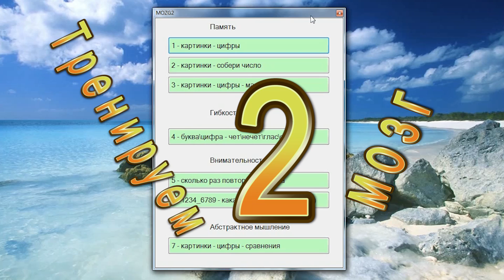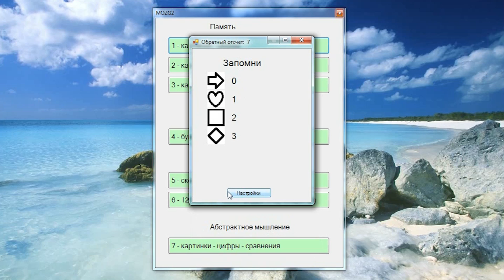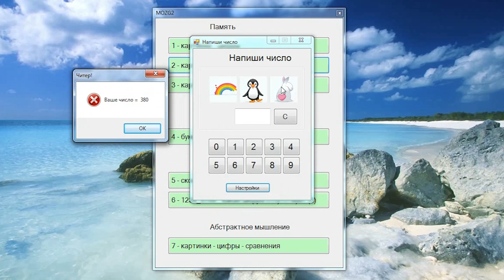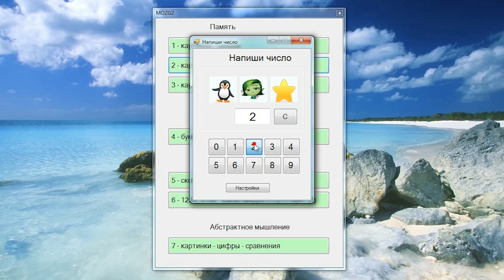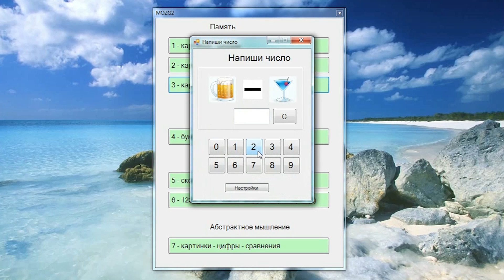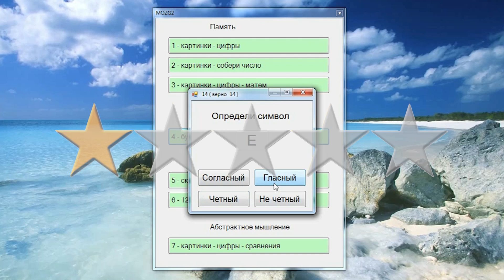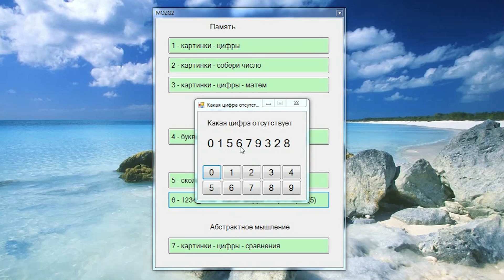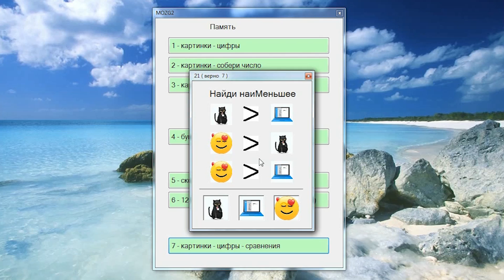Развитие мозга 2 (mindgames2)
Представляю вам 2 сборник программ для развития мозга.
А знаете ли вы, что ютуб можно использовать не только для развлечение, но еще и для обучения!

Для поддержки канала :
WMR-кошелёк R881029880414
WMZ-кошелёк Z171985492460